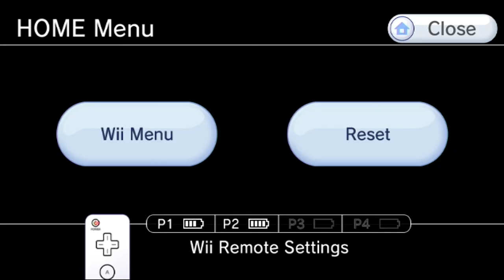Dokapon Kingdom - Week 67 - Poison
Scorpions. Magic. Items. Farts. Commentary. Everything is poisonous in this episode!

Shadow and Taff travel to Dokapon Kingdom to take down the evil Rico Jr. and win over the lovely Princess Penny! Who's going to be the victor?!?! Tune in to the next 500 episodes to find out!

The King of Dokapon has offered you his throne; all he asks for in return is that you dispose of an invading horde of thieving monsters. Trouble is - you’re not the only one he asked. Contend with up to three friends as you navigate playfields littered with challenges, monsters to defeat, and rare secrets to unlock. Warning: Relationship counseling not included.